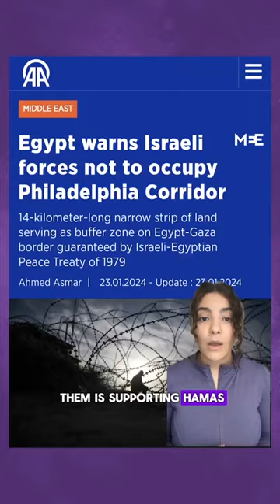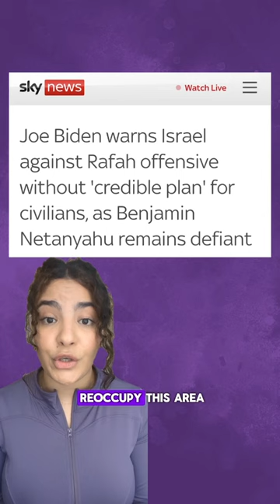Egypt's buffer zone explained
Images and videos have surfaced online of an area in Sinai being built surrounded by a 7m high wall. Egyptian officials have expressed that this buffer zone is potentially going to host up to 100,000 Palestinians if Israel is successful in pushing them out of Rafah.

But what is a buffer zone? How will this affect Egypt-Israel relations? And what does this mean for the Palestinians in Gaza?

MEE explains.

Timestamps:
00:18 Philadelphi Corridor
00:40 Buffer zone in Sinai
00:55 What is a buffer zone?
01:05 Egypt-Israel 1979 peace treaty
01:25 Israeli Prime minister says 'Philadelphi Corrdior must be ours'
01:59 Biden against Israel's operation in Rafah